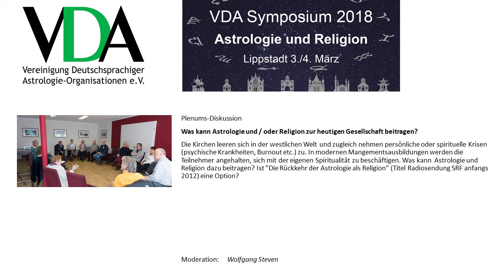VDA Symposium 2018 - Plenumsdiskussion "Astrologie und / oder Religion in der heutigen Gesellschaft"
VDA Symposium 2018 in Lippstadt (DE) vom 3./4. März 2018 zu  "Astrologie und Religion".
Thema:  "Was kann Astrologie und / oder Religion zur heutigen Gesellschaft beitragen?"
Die Kirchen leeren sich in der westlichen Welt und zugleich nehmen persönliche oder spirituelle Krisen (psychische Krankheiten, Burnout etc.) zu. Im modernen Mangementausbildungen werden die Teilnehmer angehalten, sich mit der eigenen Spiritualität zu beschäftigen. Was kann  Astrologie und Religion dazu beitragen? Ist "Die Rückkehr der Astrologie als Religion" (Titel Radiosendung SRF anfangs 2012) eine Option?